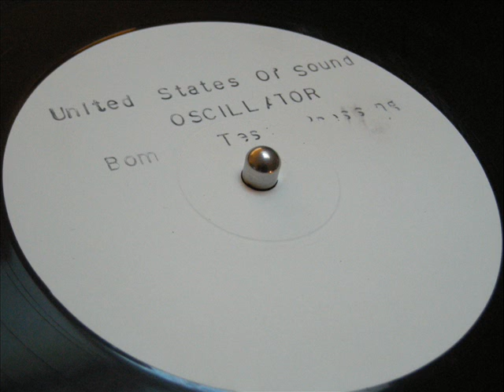United States of Sound - Kiss The Baby [1994]